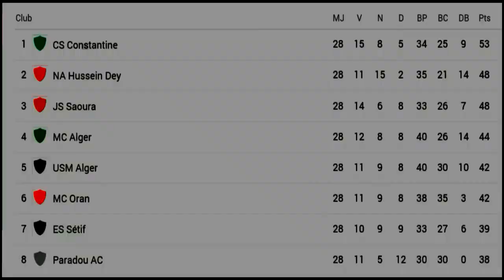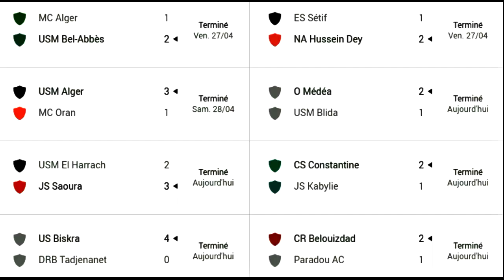ترتيب ونتائج الجولة 28 من البطولة الجزائرية 04-05-2018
ترتيب الجولة 28 من البطولة الجزائرية
نتائج الجولة 28 من البطولة الجزائرية
نتائج البطولة الجزائرية الجولة 28 - 04/05/2018
ترتيب ونتائج البطولة الجزائرية الجولة 27 - 04/05/2018
ترتيب البطولة الجزائرية
نتائج البطولة الجزائرية
 النادي الرياضي القسنطينى
 مولودية الجزائر
 نصر حسين داي
شبيبة الساورة
مولودية وهران
اتحاد الجزائر
وفاق سطيف
نادي بارادو
شباب بلوزداد
اولمبي المدية
دفاع تاجنانت
شبيبة القبائل
اتحاد بلعباس
اتحاد بسكرة
اتحاد الحراش
اتحاد البليدة